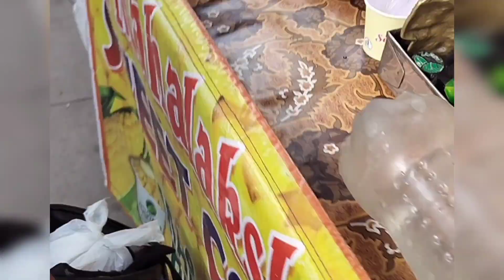//Honest review//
✨If you're in Hyderabad or want to come must visit to sultan bazar Street shopping 🛍️🛍️ it's really osmm✨